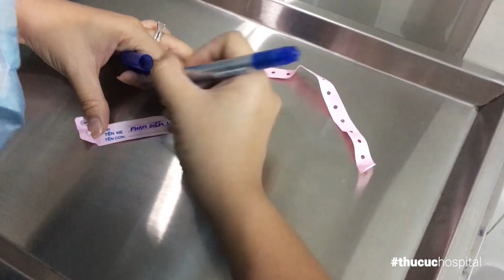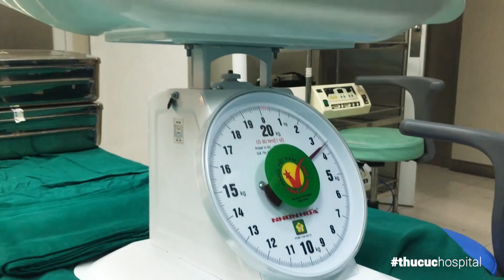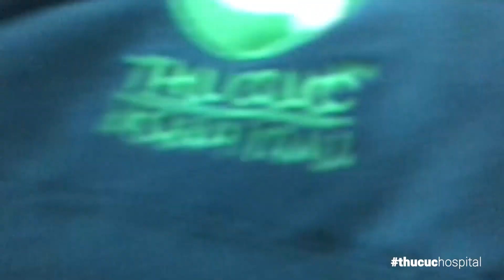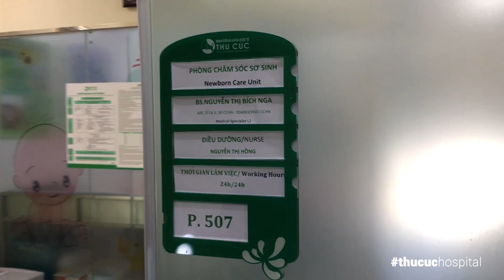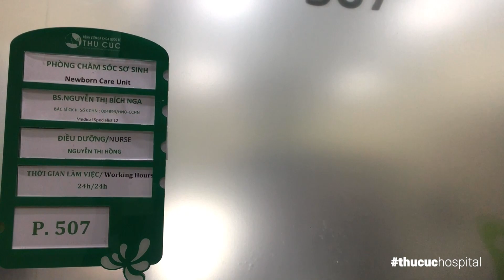LIVETSREAM: CÙNG MẸ BẦU PHẠM DIỄM LY TRẢI NGHIỆM THAI SẢN TRỌN GÓI TẠI BỆNH VIỆN ĐKQT THU CÚC